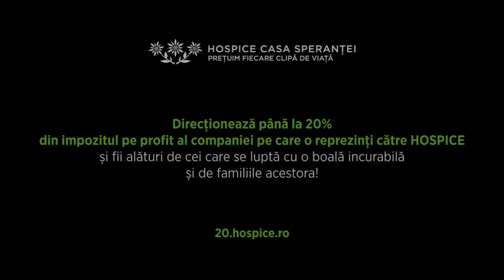Oana Gobarnescu - Corporate Communication Officer, EY